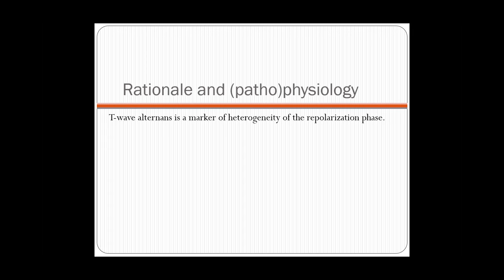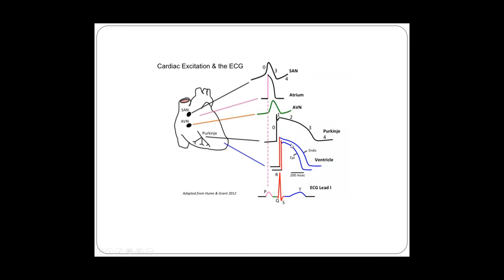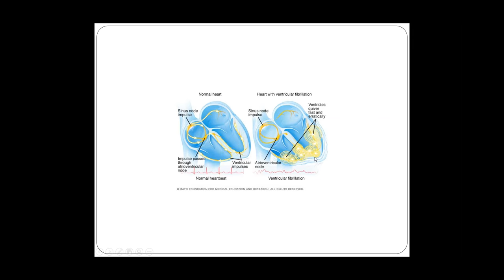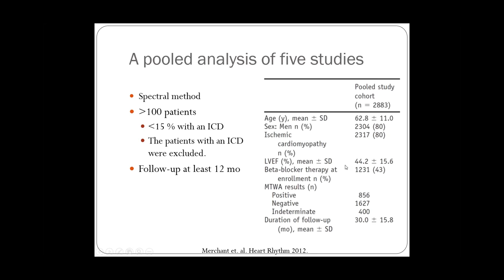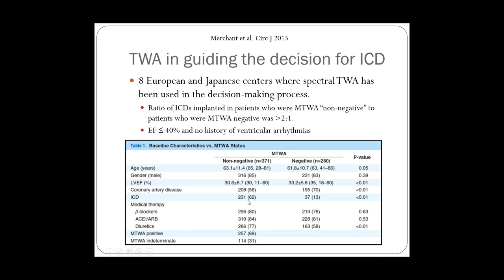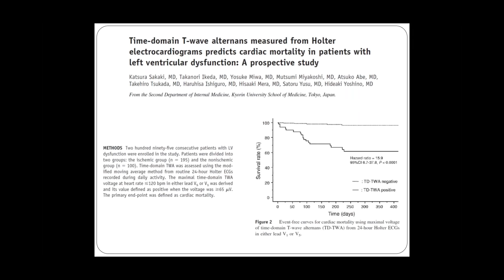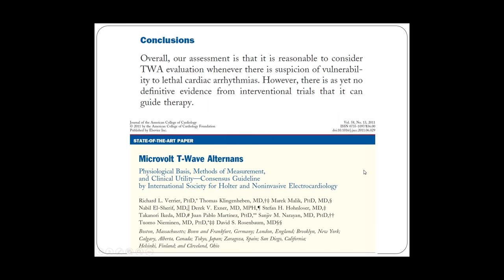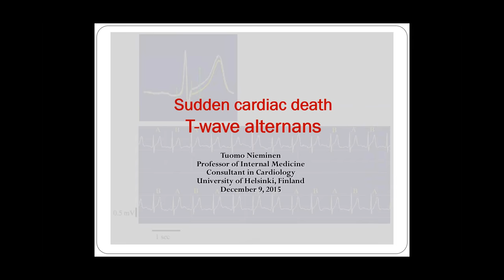T-wave Alternans in Sudden Cardiac Death | GE Healthcare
Webinar recording of T-wave Alternans in Sudden Cardiac Death presented by Dr Tuomo Nieminen M.D.

 Efficient methods to prevent SCD have certain adverse effects and are costly. The pump function of the left ventricle is the main method of assessing the risk of this disease. T-wave alternans, a marker of instable repolarisation phase of the cardiac cycle, is a promising parameter to be used in the clinical practice for stratifying the risk of SCD.

A major randomised clinical trial using T-wave alternans and implantable cardioverter difibrillators (ICD) is ongoing and is discussed in this session.